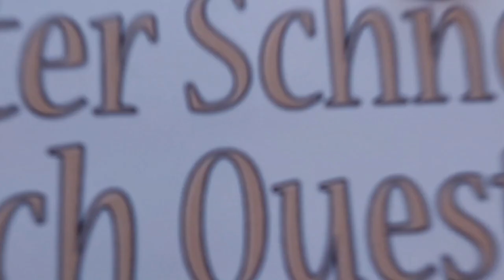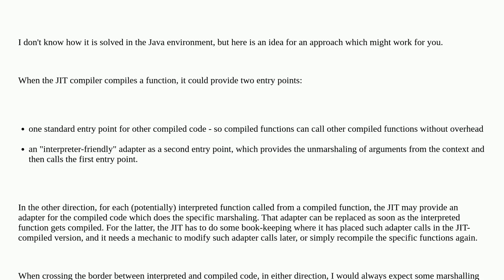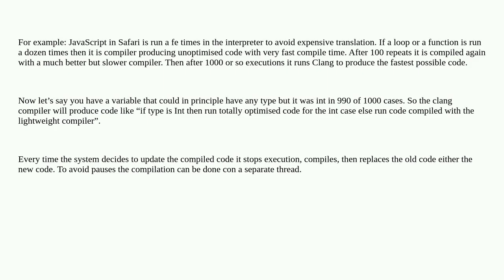Softwareengineering: How modern runtimes handle both interpreted and JITted code at the same time?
How modern runtimes handle both interpreted and JITted code at the same time?

A special thanks goes out to the community

  compiler java calling-conventions jit